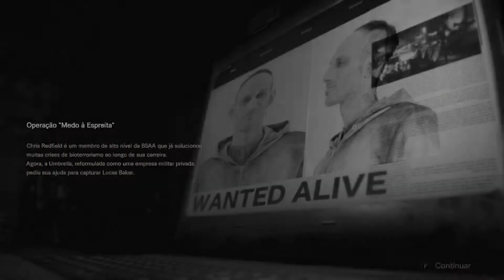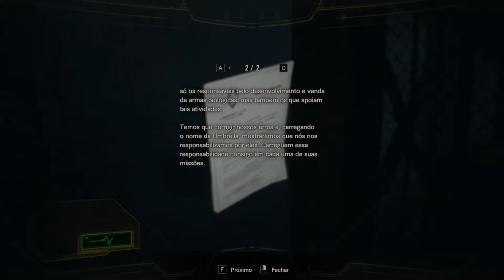Resident Evil 7 Ep.15 Lucas o aprendiz de Jigsaw PT-BR